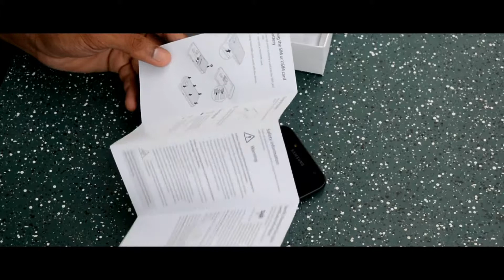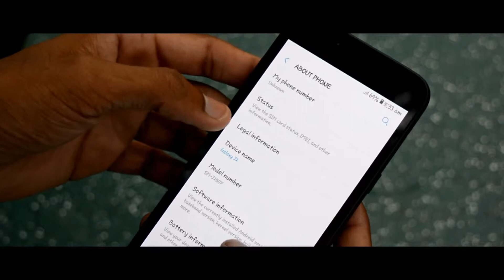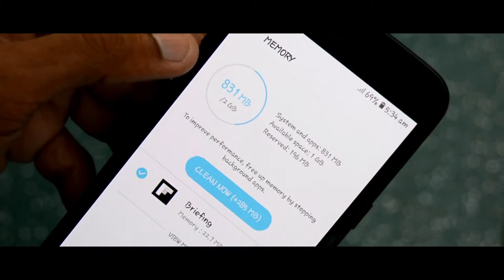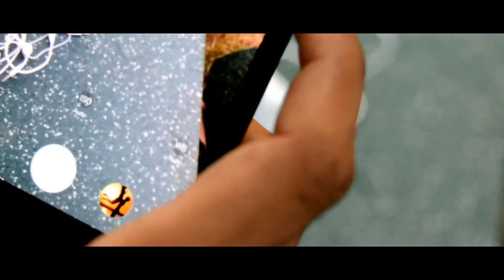Unboxing & Review Samsung Galaxy j2 2018 New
Samsung Galaxy j2 2018 New - Details

smartphones/galaxy-j2-sm-j250/SM-J250FZDEIN